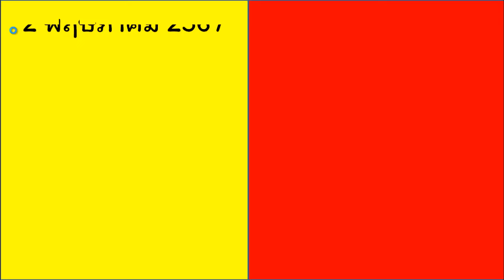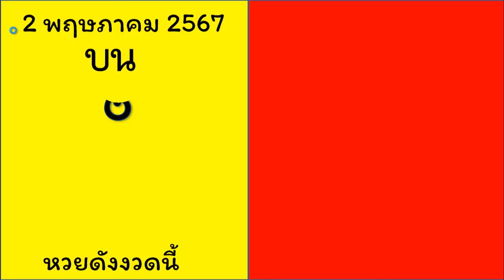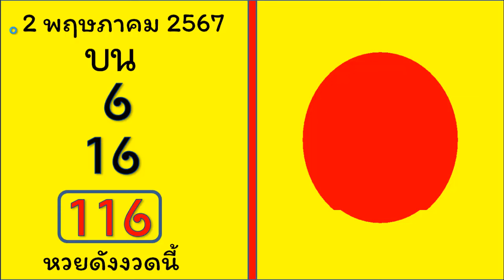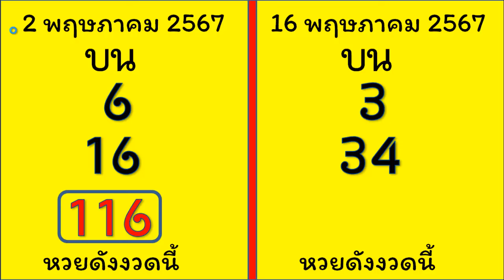ไทยเคล็ดลับ ทดลองออกสลากงวดนี้ เลขเด็ดหวยดัง ทดลองออกสลากงวดนี้ 16 พฤษภาคม 2567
หวย
หวย16/4/67
หวย02/5/67
thailand lottery
ดูหวย
16-04-67
02-05-67
thai lottery
หวย16/4/67
หวย02/5/67
3d
16-04-67
02-05-67
ឆ្នោតថៃ
16/4/67หวย
02/5/67หวย

☑️ Tittle :ไทยเคล็ดลับ ทดลองออกสลากงวดนี้ เลขเด็ดหวยดัง ทดลองออกสลากงวดนี้ 16 พฤษภาคม 2567